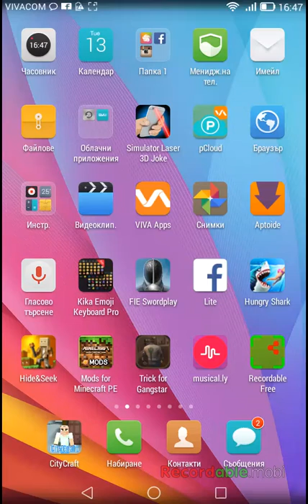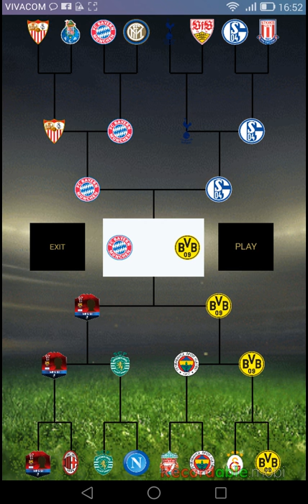Fut draft ep5 185 Rated